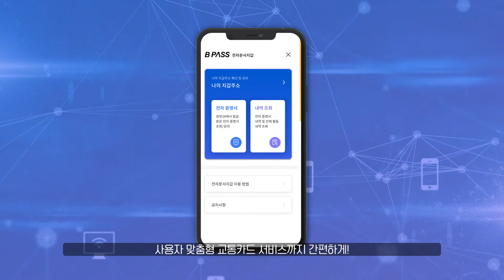B PASS 홍보영상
블록체인 통합서비스 B PASS(비패스)는 하나의 아이디로 공공, 생활 편의, 복지, 교통카드 등 다양한 서비스를 이용할 수 있는 생활밀착형 블록체인 서비스 입니다.

지금 바로 스토어에서 비패스 설치하고 다양한 서비스를 이용해보세요!